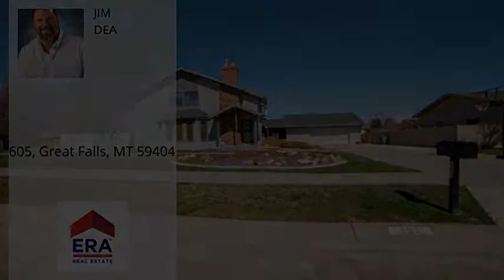605, Great Falls, MT 59404 - MLS #21904990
Property Description
Very clean, updated Custom Fox Farm Home, on a quiet street across from state land. With a gourmet kitchen, quartz counter tops/stainless appliances, gas range/double oven, soft close drawers. Newly remodeled bathrooms. Hardwood floors on main level, slate entryways, solid wood doors throughout. Large main floor laundry/mudroom. Spacious living room w/wood stove. Formal dining room w/ French doors to deck. Brand new Juliette deck off the upper loft. Natural gas auto-start 16,000 KW Generac generator. Enclosed patio/breezeway to over-sized 2+car garage, new cement RV parking pad, central air, sprinkler system. Elementary School: Meadowlark Middle School: North High School: CMR. Could easily be a 5th NC bedroom in the basement.